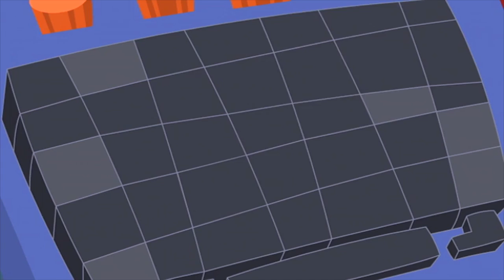Johnny Test in Black & White // Johnny the Kid